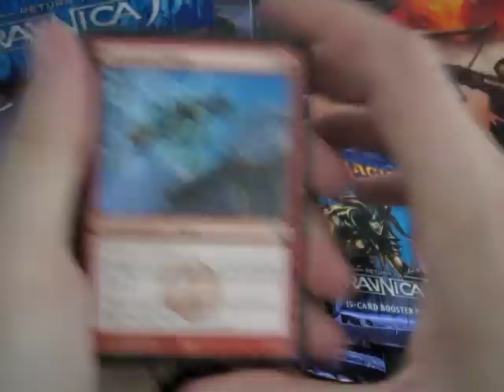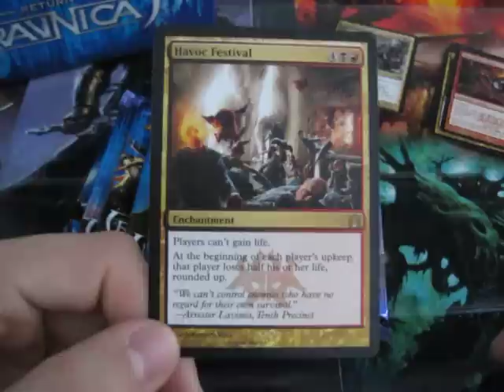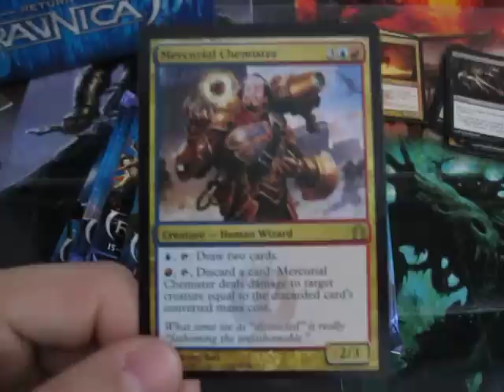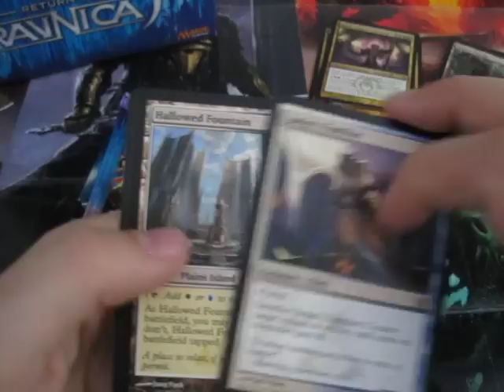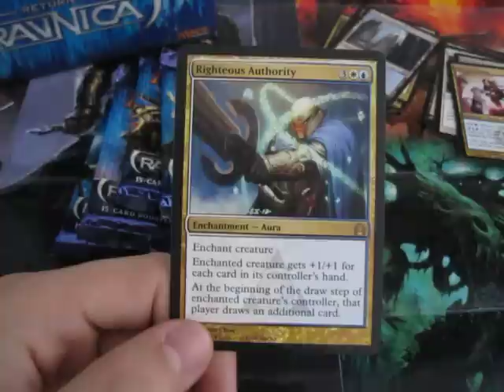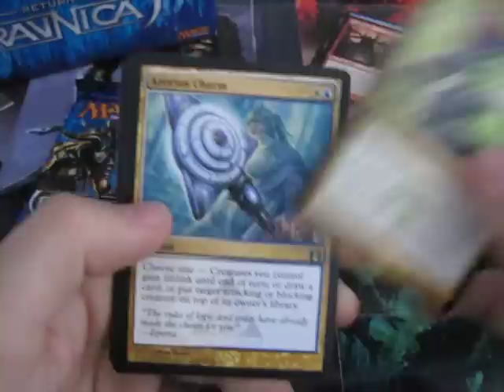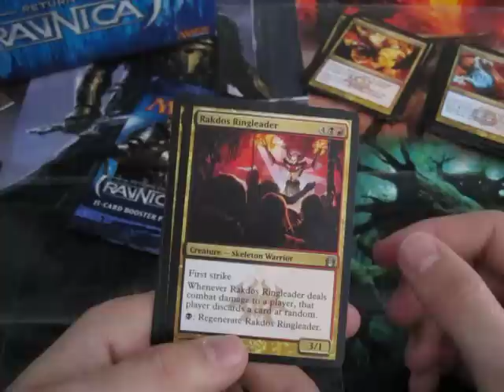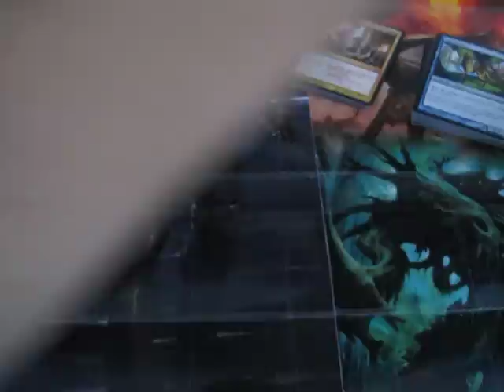Magic - Return to Ravnica Display Unboxing Part 1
Magic the Gathering Return to Ravnica Display Unboxing Part 1

Besucht mich auf magickartenmarkt.de (Andi1991) mehr als 49000 Karten
visit me at: magickartenmarkt.de (Andi1991) more than 49000 Karten

falls Ihr noch fragen habt, schreibt mir oder kommentiert das Video ;)